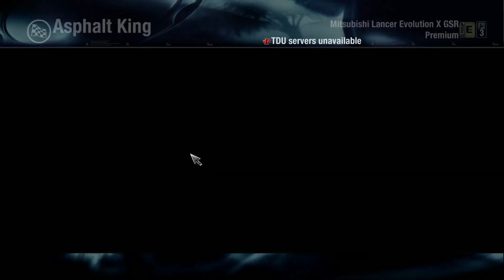Test Drive Unlimited Platinum - Mitsubishi Lancer EVO X GSR Premium Tuning And Racing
Back in 2006, Eden Games and Atari released the original Test Drive Unlimited. A reboot of the classic Test Drive series that found some success in the 80s and 90s, Unlimited took the series into a then-revolutionary open world format. Whilst in more recent years we’ve seen the likes of Forza Horizon and The Crew replicate this, Test Drive Unlimited was unique when it first launched.

Talented modder Milli has taken the innovative racer and transformed it into an open world game with a legendary level of content. The recently released Platinum mod raises Test Drive Unlimited‘s car count from 72 to over 880. This includes everything from classic muscle cars, cheap budget hatchbacks, state of the art hypercars and iconic JDMs.